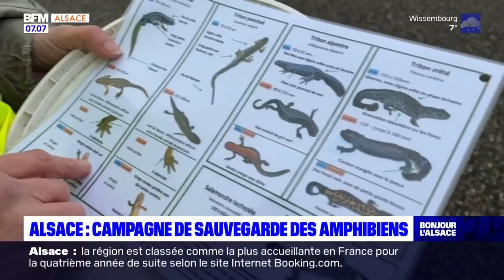Alsace: campagne de sauvegarde des amphibiens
En Alsace, un dispositif a été mis en place pour aider les amphibiens à traverser la route et éviter qu'ils ne se fassent écraser.